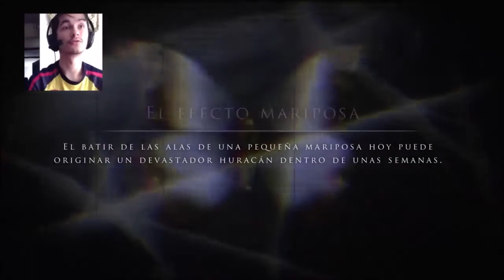Until Dawn | Capitulo 1 | Gameplay | Diovesk